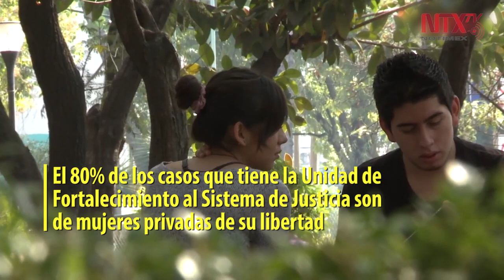Violencias contra las mujeres siguen presentes, admite Sánchez Cordero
La secretaria de Gobernación, Olga Sánchez Cordero, reconoció que las violencias contra las mujeres siguen presentes y tampoco se ha logrado eliminar la desigualdad laboral entre ellas y hombres.